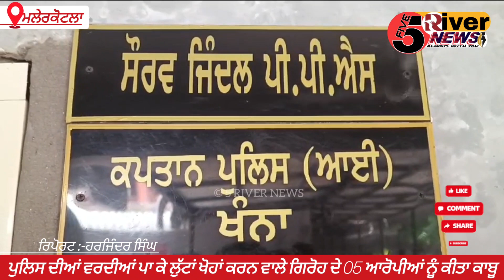ਪੁਲਿਸ ਦੀਆਂ ਵਰਦੀਆਂ ਪਾ ਕੇ ਲੁੱਟਾਂ ਖੋਹਾਂ ਕਰਨ ਵਾਲੇ ਗਿਰੋਹ ਦੇ 05 ਆਰੋਪੀਆਂ ਨੂੰ ਕੀਤਾ ਕਾਬੂ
*ਖੰਨਾ ਪੁਲਿਸ ਨੇ ਲੂਟਾਂ ਖੋਹਾਂ ਕਰਨ ਵਾਲੇ ਗਿਰੋਹ ਦੇ 05 ਆਰੋਪੀਆਂ ਨੂੰ ਕੀਤਾ ਕਾਬੂ*

*ਆਰੋਪੀਆਂ ਕੋਲੋਂ 03 ਗੱਡੀਆਂ, 15 ਗ੍ਰਾਮ ਸੋਨਾ, 06 ਮੋਬਾਈਲ ਫੋਨ ਤੇ ਵਾਰਦਾਤਾਂ ਨੂੰ ਅੰਜਾਮ ਦੇਣ ਲਈ ਵਰਤੇ ਗਏ ਹਥਿਆਰ ਵੀ ਕੀਤੇ ਬਰਾਮਦ*

ਖੰਨਾ, 07 ਮਈ ( ਕਰਨ ਵਰਮਾ, ਹਰਜਿੰਦਰ ਸਿੰਘ ਸਿੱਧੂ ) :- ਪੁਲਿਸ ਵੱਲੋਂ ਲੁਟੇਰਾ ਗਰੋਹ ਦੇ ਪੰਜ ਮੈਂਬਰ ਕਾਬੂ ਕੀਤੇ ਗਏ ਹਨ। ਇਹ ਗਰੋਹ ਪੁਲੀਸ ਦੀ ਵਰਦੀ ਵਿੱਚ ਵਾਰਦਾਤਾਂ ਕਰਦਾ ਸੀ। ਪੁਲਿਸ ਨੇ ਗਿਰੋਹ ਦੇ ਮੈਂਬਰਾਂ ਕੋਲੋਂ 3 ਕਾਰਾਂ, 15 ਗ੍ਰਾਮ ਸੋਨੇ ਦੇ ਗਹਿਣੇ, 6 ਮੋਬਾਈਲ, ਪੁਲਿਸ ਦੀਆਂ ਵਰਦੀਆਂ ਅਤੇ ਤੇਜ਼ਧਾਰ ਹਥਿਆਰ ਬਰਾਮਦ ਕੀਤੇ ਹਨ। ਫੜੇ ਗਏ ਪੰਜੇ ਲੁਟੇਰੇ ਮਾਛੀਵਾੜਾ ਸਾਹਿਬ ਦੇ ਰਹਿਣ ਵਾਲੇ ਹਨ। ਹੁਣ ਤੱਕ ਉਹ 11 ਵਾਰਦਾਤਾਂ ਕਬੂਲ ਕਰ ਚੁੱਕਾ ਹੈ। ਜਿਨ੍ਹਾਂ ਵਿੱਚੋਂ 9 ਵਾਰਦਾਤਾਂ ਮਾਛੀਵਾੜਾ ਸਾਹਿਬ ਅਤੇ 2 ਲੁਧਿਆਣਾ ਵਿੱਚ ਹੋਈਆਂ। ਐਸਪੀ (ਆਈ) ਡਾ: ਸੌਰਵ ਜਿੰਦਲ ਨੇ ਦੱਸਿਆ ਕਿ 1 ਮਈ ਨੂੰ ਇਸ ਗਰੋਹ ਨੇ ਵਿਜ਼ਨ-ਵੇਅ ਇਮੀਗ੍ਰੇਸ਼ਨ ਨਵਾਂਸ਼ਹਿਰ ਦੇ ਮੁਲਾਜ਼ਮ ਪਵਨਦੀਪ ਸਿੰਘ ਵਾਸੀ ਬੀਜਾ ਨੂੰ ਲੁੱਟ ਦਾ ਨਿਸ਼ਾਨਾ ਬਣਾਇਆ ਸੀ। ਜਦੋਂ ਪਵਨਦੀਪ ਆਪਣੀ ਕਾਰ 'ਚ ਜਾ ਰਿਹਾ ਸੀ ਤਾਂ ਤੜਕੇ ਕਰੀਬ 2.30 ਵਜੇ ਝੜੌਦੀ ਨੇੜੇ ਉਸ ਦੀ ਕਾਰ ਨਾਲ ਮਿਲ ਰਹੀ ਬਰੇਜ਼ਾ ਕਾਰ ਖੜ੍ਹੀ ਸੀ। ਬ੍ਰੀਜ਼ਾ ਵਿੱਚ 4 ਲੋਕ ਸਨ। ਕਾਰ ਚਲਾ ਰਹੇ ਲੁਟੇਰੇ ਨੇ ਆਪਣੀ ਖਿੜਕੀ ਨੀਵੀਂ ਕੀਤੀ ਅਤੇ ਪਵਨਦੀਪ ਨੂੰ ਦੱਸਿਆ ਕਿ ਕਾਰ ਦੇ ਟਾਇਰਾਂ ਦੀ ਹਵਾ ਘੱਟ ਸੀ। ਉਦੋਂ ਹੀ ਪਵਨਦੀਪ ਨੇ ਆਪਣੀ ਕਾਰ ਰੋਕ ਕੇ ਟਾਇਰ ਚੈੱਕ ਕਰਨੇ ਸ਼ੁਰੂ ਕਰ ਦਿੱਤੇ ਸਨ। ਉਦੋਂ ਹੀ ਤਿੰਨ ਲੁਟੇਰੇ ਬ੍ਰੀਜਾ 'ਚੋਂ ਬਾਹਰ ਆ ਗਏ। ਉਨ੍ਹਾਂ ਪਵਨਦੀਪ ਦੀ ਕੁੱਟਮਾਰ ਕਰਕੇ ਉਸ ਦੇ ਹੱਥੋਂ ਮੋਬਾਈਲ ਫ਼ੋਨ ਖੋਹ ਲਿਆ, ਕਾਰ ਵਿੱਚ ਪਿਆ ਮੋਬਾਈਲ ਫ਼ੋਨ, ਡੈਸ਼ ਬੋਰਡ ਤੋਂ ਪਰਸ ਅਤੇ ਡੈਬਿਟ ਕਾਰਡ ਲੁੱਟ ਲਿਆ ਅਤੇ ਫ਼ਰਾਰ ਹੋ ਗਏ। ਇਸ ਸਬੰਧੀ ਪਵਨਦੀਪ ਨੇ ਪੁਲੀਸ ਨੂੰ ਸ਼ਿਕਾਇਤ ਕੀਤੀ ਸੀ। ਮਾਛੀਵਾੜਾ ਸਾਹਿਬ ਦੇ ਐਸਐਚਓ ਭਿੰਦਰ ਸਿੰਘ ਨੇ ਆਪਣੀ ਟੀਮ ਸਮੇਤ ਮੁਲਜ਼ਮ ਨੂੰ ਗ੍ਰਿਫ਼ਤਾਰ ਕਰ ਲਿਆ। ਐਸਪੀ ਨੇ ਦੱਸਿਆ ਕਿ ਗਿਰੋਹ ਦੇ ਮੈਂਬਰਾਂ ਕੋਲੋਂ ਏਐਸਆਈ ਅਤੇ ਕਾਂਸਟੇਬਲ ਰੈਂਕ ਦੀਆਂ ਵਰਦੀਆਂ ਬਰਾਮਦ ਕੀਤੀਆਂ ਗਈਆਂ ਹਨ। ਗਰੋਹ ਦੇ ਮੈਂਬਰ ਰਾਤ ਨੂੰ ਵਰਦੀਆਂ ਪਾ ਕੇ, ਵਾਹਨਾਂ 'ਤੇ ਜਾਅਲੀ ਨੰਬਰ ਲਗਾ ਕੇ, ਪੈਦਲ ਚੱਲਣ ਵਾਲਿਆਂ ਨੂੰ ਰੋਕ ਕੇ ਵਾਰਦਾਤਾਂ ਨੂੰ ਅੰਜਾਮ ਦਿੰਦੇ ਸਨ। ਲੁੱਟ ਦਾ ਸਾਮਾਨ ਖਰੀਦ ਕੇ ਨਸ਼ਾ ਦੇਣ ਵਾਲੇ ਵਿਅਕਤੀ ਨੂੰ ਵੀ ਗ੍ਰਿਫਤਾਰ ਕਰ ਲਿਆ ਗਿਆ ਹੈ।